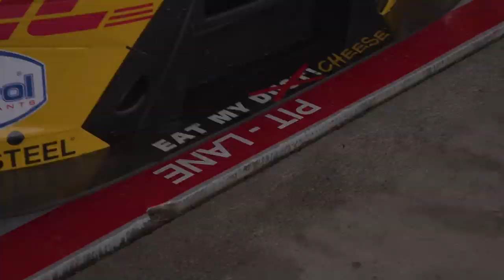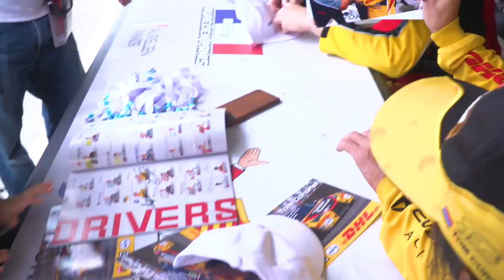Rain, fans and race 1 of WTCR in Suzuka, Japan with Tom Coronel